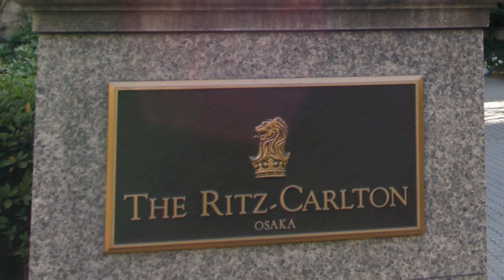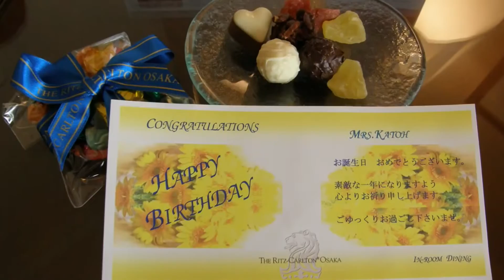ザ・リッツ・カールトン・大阪 クラブフロア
2011年2月、リッツカールトン大阪のムービーです。HDでご覧ください。(PMB VAIO EDITION で編集しました。)   by fusakuni